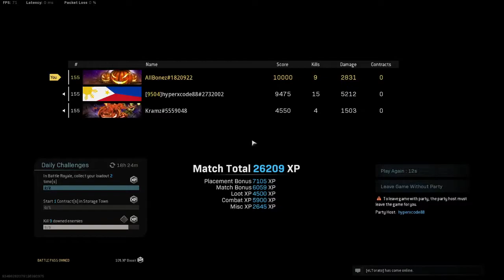Warzone 100 WINS | Scar OP ? Scar Loadout You must try this!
ADD ME: AllBonez#1820922

Help me improve my stream.